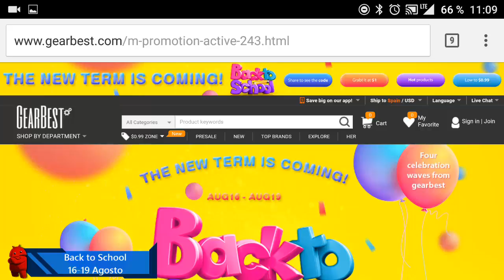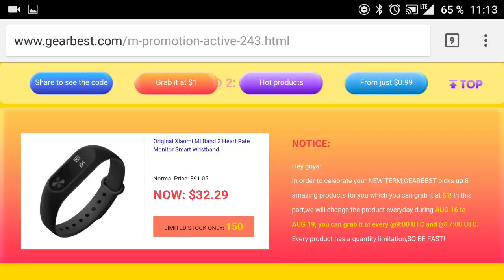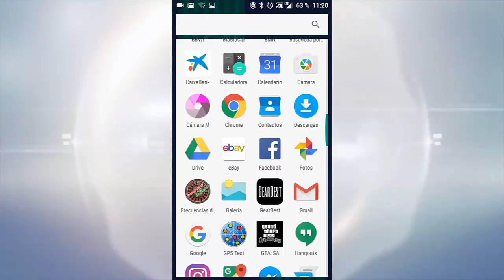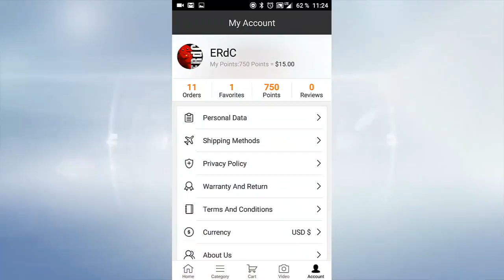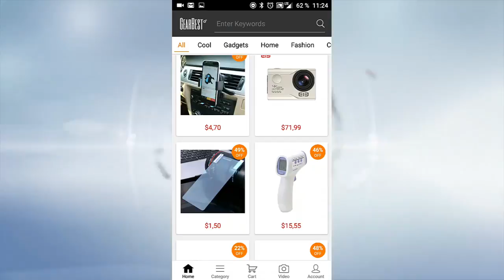Back to School, ofertas desde la APP en Gearbest.com del 16 al 19 Agosto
Ofertas desde Gearbest.com, con ofertas importantes desde el 16 al 19 de Agosto.

Y además desde la app para Android e IOS hay más ofertas aún.

Envío express para Mexico, Colombia y Peru para los pedidos.

Cupón del 10% para compras desde China: BTS10OFF